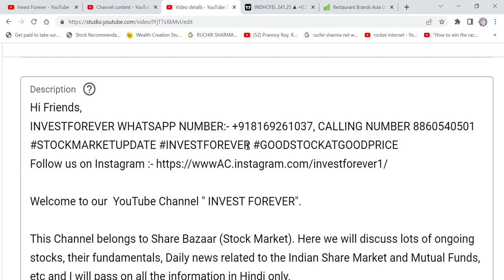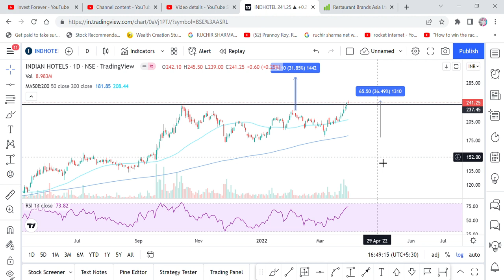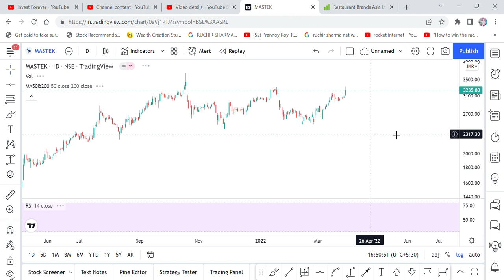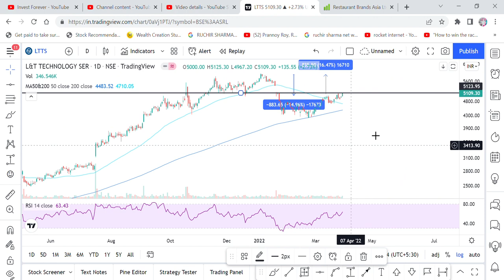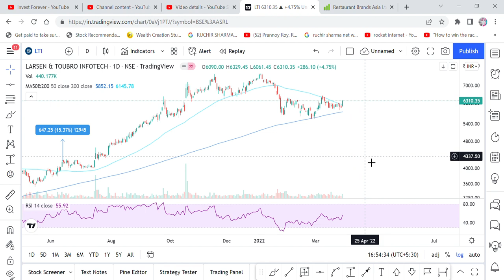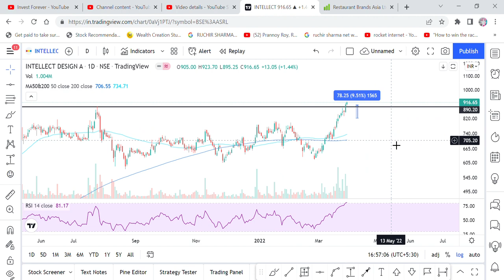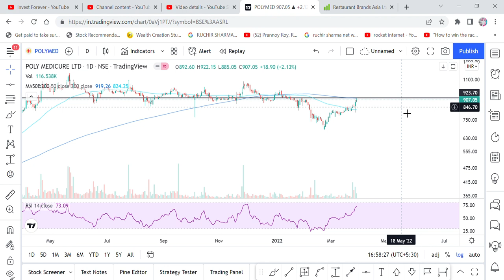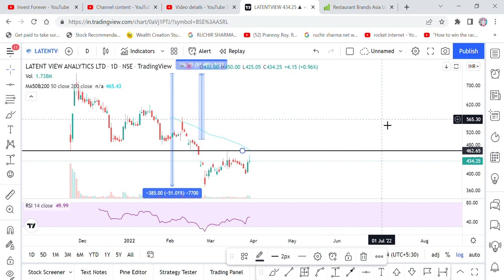BREAKOUT STOCK- INDIAN HOTEL,MPHASIS,MASTEK,MINDTREE,LTTS,GREENPLY,POLYMED,MOTHERSON,LATENT,TINPLATE